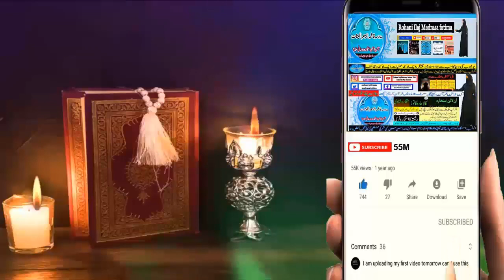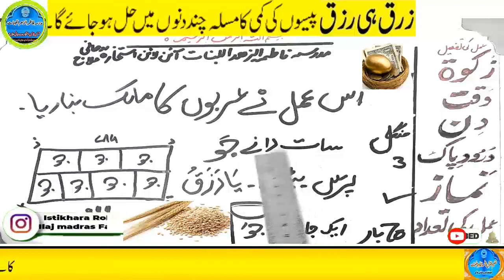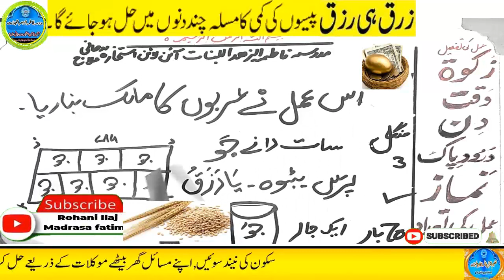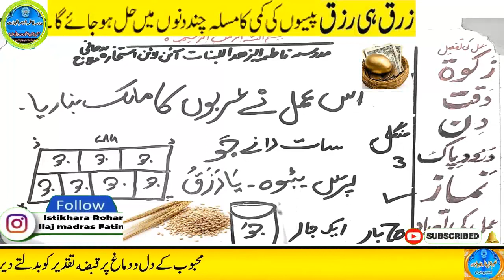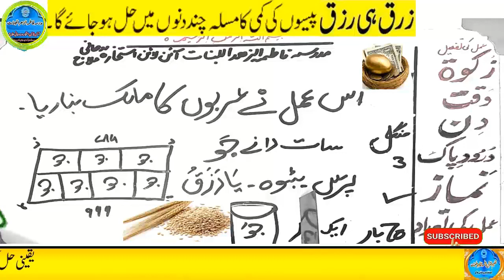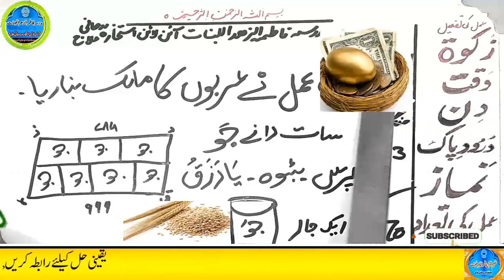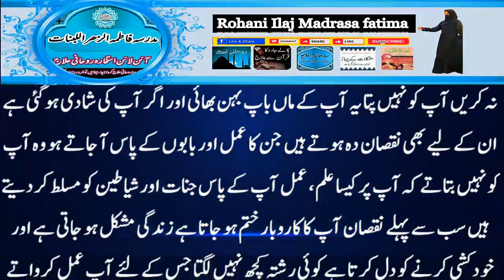Amir hone ka wazifa, daulat ka wazifa, rizq ka wazifa, wazifa for money, jab, pari, mokil ka amal